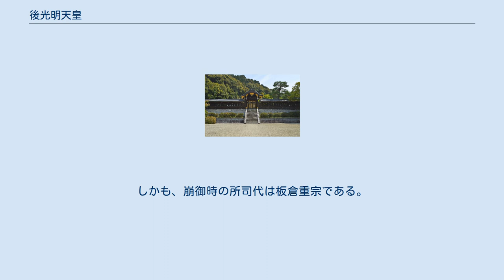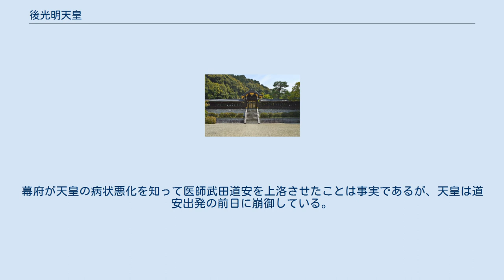後光明天皇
後光明天皇（ごこうみょうてんのう、1633年4月20日〈寛永10年3月12日〉- 1654年10月30日〈承応3年9月20日〉）は、日本の第110代天皇（在位: 1643年11月14日〈寛永20年10月3日〉 - 1654年10月30日〈承応3年9月20日〉）。
諱は紹仁（つぐひと）。
幼名は素鵞宮（すがのみや）。
 寛永10年（1633年）3月12日に誕生。
 寛永19年（1642年）9月2日儲君となり、12月15日に親王宣下。
 翌年（1643年）9月27日に11歳で元服、10月3日明正天皇の譲位を受けて践祚、同月21日に即位礼を挙行した。
 在位期間の12年は、将軍徳川家光から家綱の時代に相当している。
東福門院（徳川和子）が養母とされたため、徳川氏は形式的ながら外戚の地位を保ち続けた。
 承応3年（1654年）9月20日、痘瘡により崩御。
宝算22。
翌月15日に後光明院と追号された。
 崩御前年から体調を崩し、末弟の高貴宮（後の霊元天皇）を猶子に迎えている。
突然の崩御のため、後年には幕府による毒殺説も生じた。
 天皇は儒学に傾倒して典礼を重んじ、朝儀再興を目指した。
また、天皇は武芸を学ぶなど激烈で直情径行的な性格の持ち主であり、反幕府的な態度をとっていたともいわれるが、その反面で幼少から学問を好み、特に儒学や漢学を尊重して、これを奨励した。
初め明経家の伏原賢忠から『周易』の伝授を受け、後に程朱学派に傾倒すると、二条康道の推薦で民間から朝山素心を招き入れて進講を受けている。
 慶安4年（1651年）9月には、儒者藤原惺窩の功績を称えてその文集に勅序を与えた。
天皇が庶民の書に序文を賜うことは、これが最初という。
また、漢詩文の詩作を好み、御集に『鳳啼集』がある。
このような経学への傾倒に対し、和歌や『伊勢物語』・『源氏物語』などの古典を柔弱として斥ける風もあったが、在位中は朝儀再興に心を砕いており、正保3年（1646年）に神宮例幣の儀を再興した。
釈奠や大学寮の復興、服制の改革をも意図していたというが、これらは崩御のために実現しなかった。
 後水尾天皇の第四皇子。
母は贈左大臣園基任の娘光子（壬生院）。
養母は父帝の中宮徳川和子（東福門院）。
明正天皇は異母姉、後西天皇と霊元天皇は何も異母弟。
 月輪陵（京都府京都市） 陵（みささぎ）は、宮内庁により京都府京都市東山区今熊野泉山町の泉涌寺内にある月輪陵（つきのわのみささぎ）に治定されている。
宮内庁上の形式は石造九重塔。
 承応3年（1654年）9月25日、入棺。
翌月15日、泉涌寺にて奉葬された。
陵は石造九重塔である。
この大葬の時、禁中に出入していた魚屋奥八兵衛の進言によって、従来の火葬（荼毘）を改めて土葬の制を採用した。
その後、昭和天皇に至るまで、歴代天皇は土葬された。
 ^ 中御門宣順の『宣順公記』承応3年10月17日条によれば、後光明天皇は高貴宮誕生直後に勾当内侍を通じて幕府が派遣されていた禁裏附高木守久に相談したところ、高木は将軍（家綱）は「（天皇が）善処されるべき」とおっしゃるであろうから、幕府への勅使派遣は急ぐ必要はないのでは、と回答したという。
 ^ 室鳩巣の『鳩巣小説』によれば、天皇の病状悪化のため、関東から医師を参上させて薬を勧めたが、天皇は服用を拒んだ。
しかし、京都所司代の土井大炊頭が強く勧めたので、やむなく服用したところ、容態が急変したという。
文中に毒殺とは明記されないが、それを暗示するかのような表現である。
しかし、この記事は正徳5年（1715年）5月6日付の鳩巣の手紙によるとあるから、崩御より60年ほど後のものである。
しかも、崩御時の所司代は板倉重宗である。
「土井大炊頭」で有名なのは秀忠・家光の下で老中・大老を務めた土井大炊頭利勝だが、利勝は後光明天皇即位の年に死去しており、跡を継いだ土井利隆は京都所司代にはなっていない。
土井氏で京都所司代になったのは後光明天皇の時代より後の18世紀に所司代となった、土井利里のみである。
幕府が天皇の病状悪化を知って医師武田道安を上洛させたことは事実であるが、天皇は道安出発の前日に崩御している。